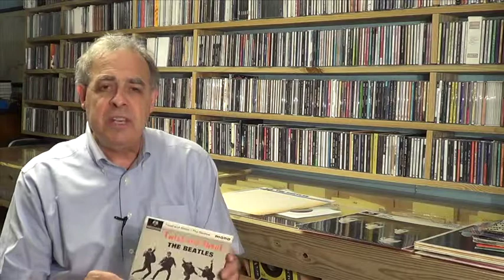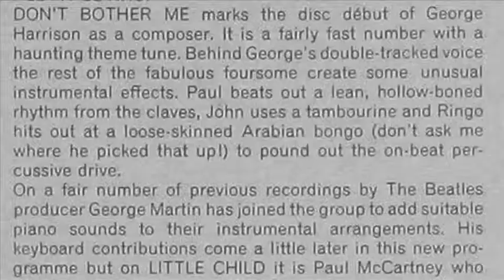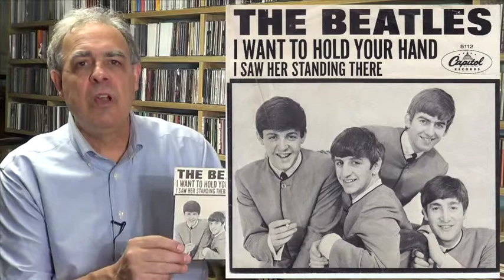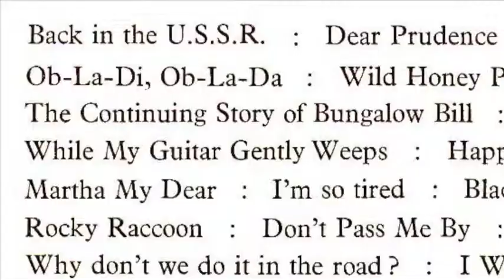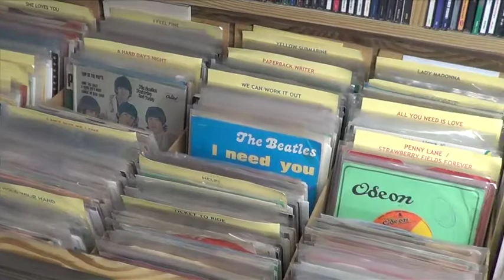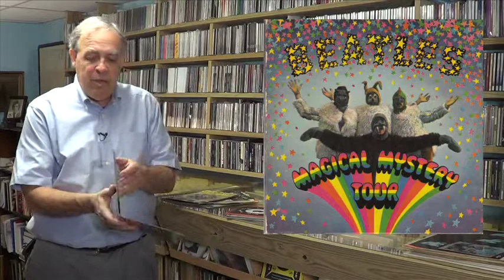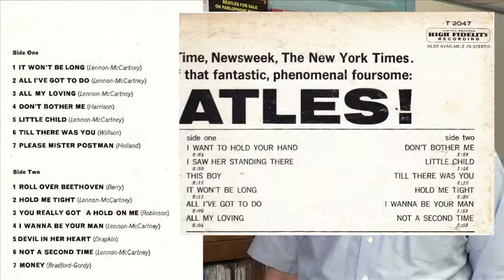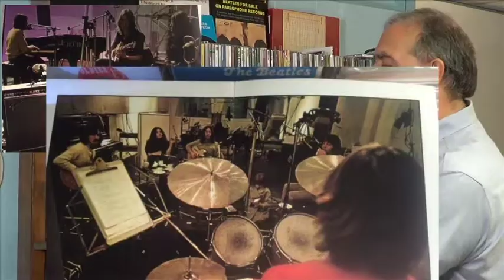Vid 1 1 Btl Records on Vinyl